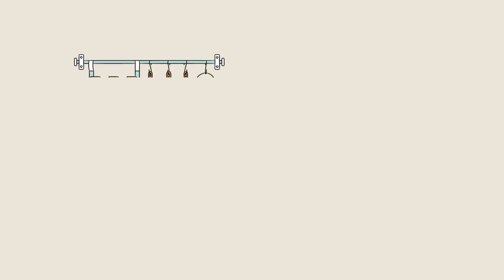Job Professions | Job Professions in English | Educational Videos For Kids of All Ages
In this video, we will learn about job professions and an explanation of what each person does in that profession. Don't miss any detail.